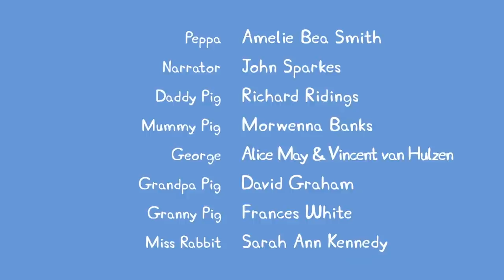Peppa Pig | The Lifeboat | Peppa Pig Official | Family Kids Cartoon